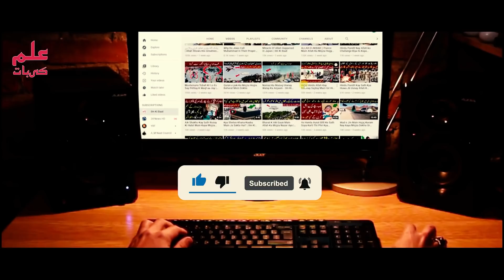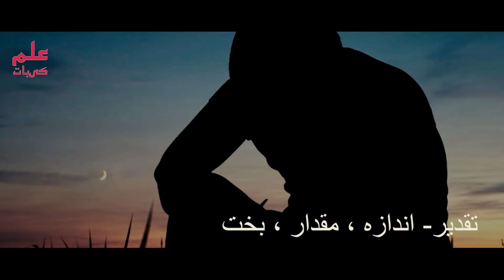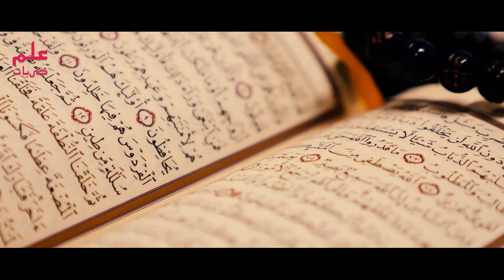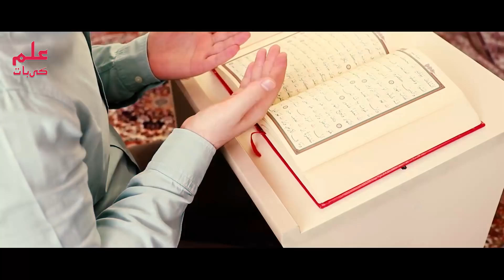A Fisherman Caught A Fish And Got A Huge Surprise || Ilm Ki baat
Jazak Allah